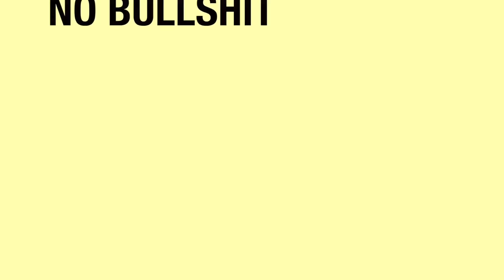CONFRONTING FEMINISTS WHO TRIED TO GET ME ARRESTED..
10,000 likes and I'll give them a call.

►FOLLOW The Fellas on Twitter!